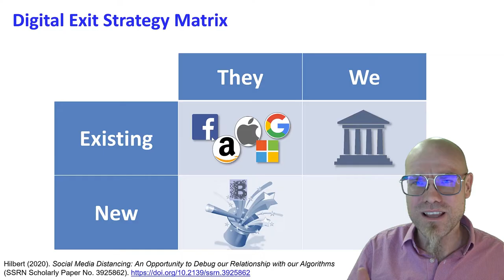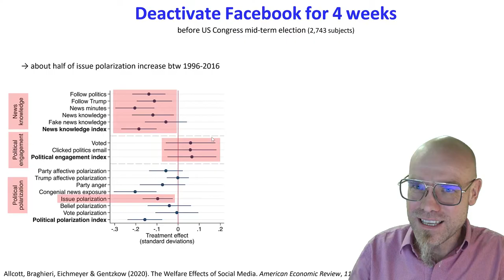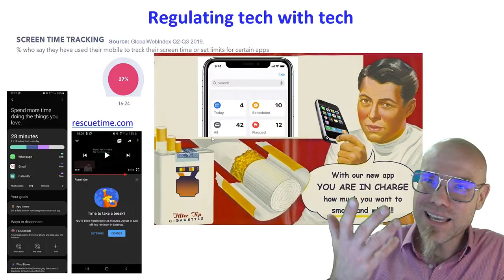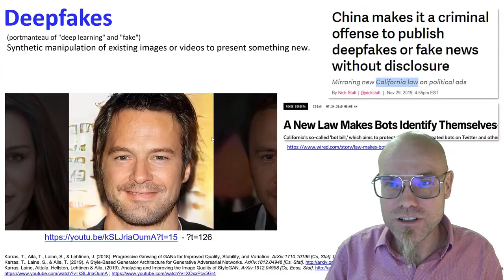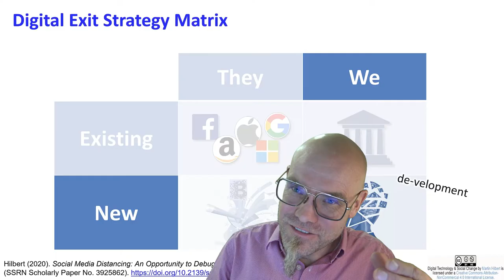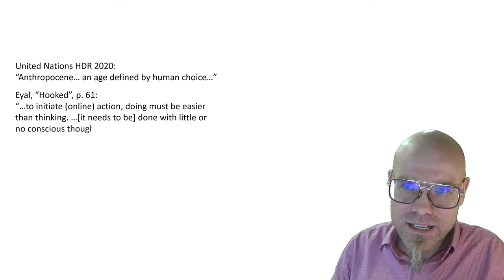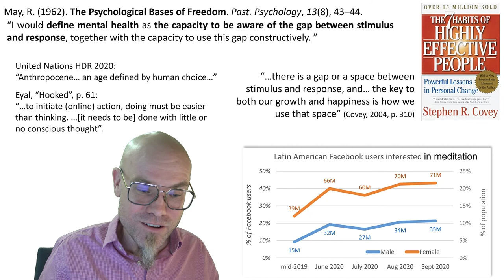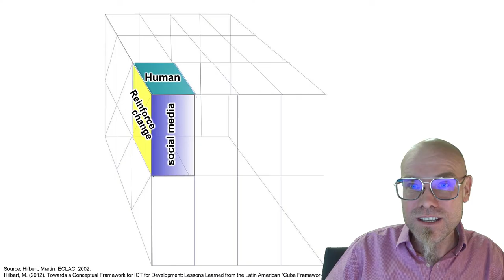DTSC: 3.6 How to maximize benefits and mitigate risks of persuasive technology?